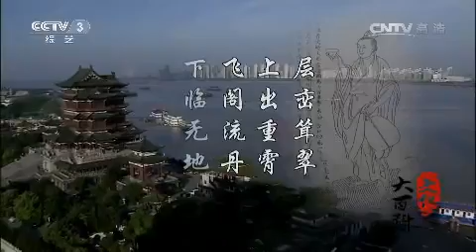20150119 文化大百科 名楼风韵——古楼烟雨